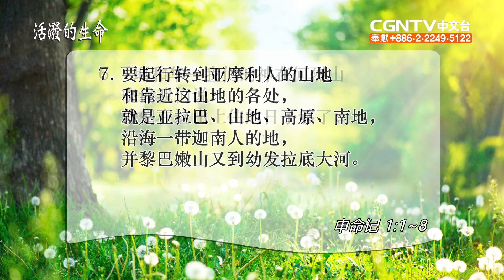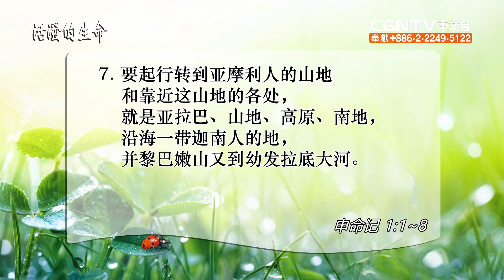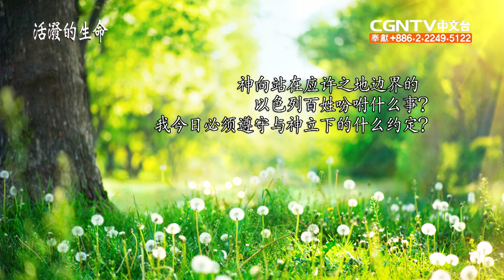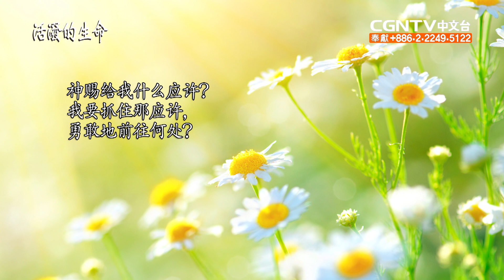[活潑的生命] 20200322 進入應許之地 並且得著那地 (申命記1:1~8)